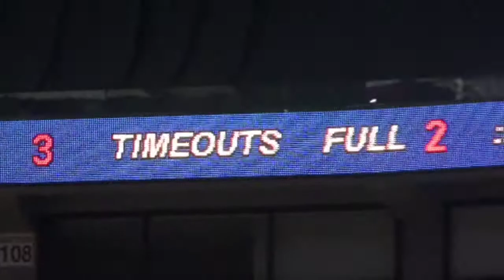Celebrity Wheelchair Basketball Game 09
A few Highlights with Dr Darrius